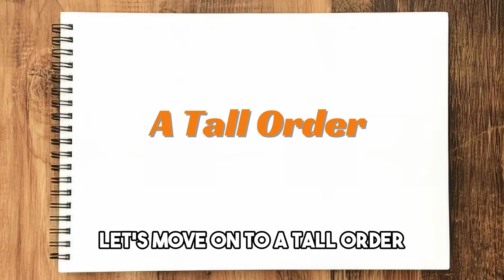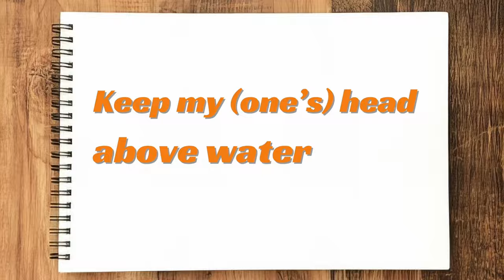Learn English Vocabulary through a story | American English idioms and phrases|Improve your speaking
Let's learn English expressions and phrases native speakers use every day through a story! These phrases are often used at home among family members or between friends. By listening to them many times and practicing saying them yourself, your daily conversation skills will significantly improve!

Aprendamos inglés escuchando expresiones y frases que hablan los hablantes nativos todos los días. Estas frases comunes se utilizan a menudo en casa entre miembros de la familia. ¡Al escucharlas muchas veces y también al decirlas tú mismo, mejorarán significativamente tus habilidades de conversación diaria!

Vamos aprender inglês ouvindo expressões e frases usadas por falantes nativos todos os dias! Essas frases comuns são frequentemente usadas em casa entre membros da família. Ao ouvi-las várias vezes e também dizendo-as você mesmo, suas habilidades de conversação diária vão melhorar significativamente!

毎日のネイティブスピーカーの表現やフレーズを聞くことで、英語を学びましょう！これらのフレーズは家族の間でよく使われます。これらを何度も聞くこと、そして自分で話すことで、日常会話のスキルが大幅に向上します！

Apprenons l'anglais en écoutant les expressions et les phrases utilisées au quotidien par les locuteurs natifs ! Ces phrases courantes sont souvent employées à la maison entre membres de la famille. En les écoutant régulièrement et en les répétant vous-même, vos compétences en conversation quotidienne s'amélioreront considérablement!

Chinese (Simplified):
"通过倾听母语人士每天使用的表达和短语来学习英语吧！这些常用短语通常在家庭成员之间使用。通过多次聆听并自己说出来，你的日常交流技能将显著提高！"

Impariamo l'inglese ascoltando espressioni e frasi usate quotidianamente dai madrelingua! Queste frasi comuni sono spesso utilizzate in famiglia. Ascoltandole molte volte e ripetendole anche tu, le tue capacità di conversazione quotidiana miglioreranno significativamente!

일상에서 네이티브 스피커들이 많이 사용하는 표현과 문구들을 듣고 영어를 배워봐요! 이러한 흔한 표현들은 가족 구성원 간에 자주 사용됩니다. 이를 여러 번 듣고 스스로 말해보면 일상 대화 능력이 크게 향상될 거에요!